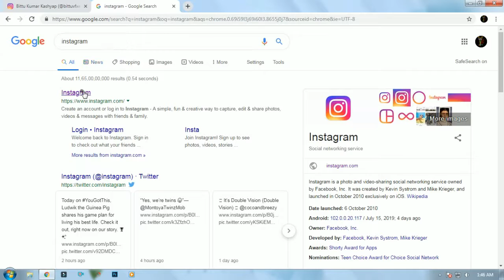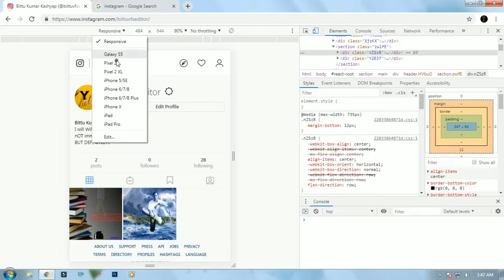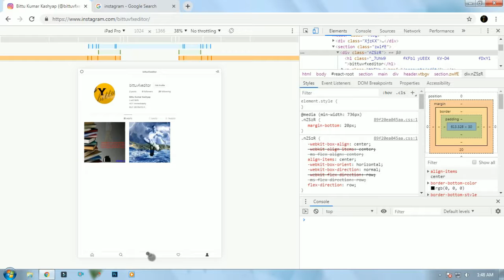How To Upload Image On Instagram by Pc/Laptop | THE FX TOPPER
BAHUT HI AASAN TARIKA JIS SE AAP APNE INSTAGRAM KO BAHUT AASANI SE PC/LAPTOPS SE BHI CHALA SAKTE HO AUR POST BHI KR SAKTE HO SAAT - SAAT POST DELETE BHI KR SAKTE HO

My All Videos/Sound Is Recorded By Jio Keypad Phone
Music in this video is taken from-
2. No copyright Song

First~

Watch:
Second~

Watch:
Third~